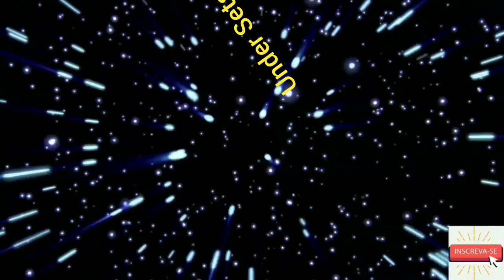Selador Sessions 229 - Steve Parry 29.09.2023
Tracklist:
01- Parallelle & Nicolas Masseyeff - Renegade (Adam Ten & Mita Gami Remix)
02- Kamilo Sanclemente & Dabeat - Futura (Jamie Stevens & Anthony Pappa Remix)
03- Four Candles - Effervescent
04- Bon Voyage & Andrew Sant - High Power (Andrew Sant Instrumental)
05- BrEaCh - Jack (Jonathan Kaspar Remix)
06- Henri Bergmann & Hardt Antoine - Can't Escape
07- Olivier Giacomotto - What We Need
08- James Harcourt - Klug
09- Josh Wink - Talking To You (Marc Romboy & André Winter Remix)
10- Gregor Tresher - Black Halo
11- Butch - Quiet Storm
12- Alan Dixon - Take A Trip